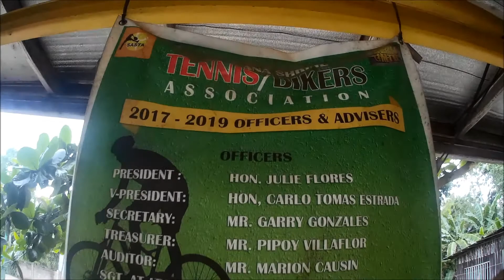MTB Cebu: Goes to Barili in an EPIC All Mountain trail ride.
Route: Ride jepney to Barili Church(Barili Public Market).
From Church going to Bolok Bolok to Kalubihan and Cagay then Back to Church.
Riders: Barili MTBikers and TeraBikers Club and yours truly Berdin Archie